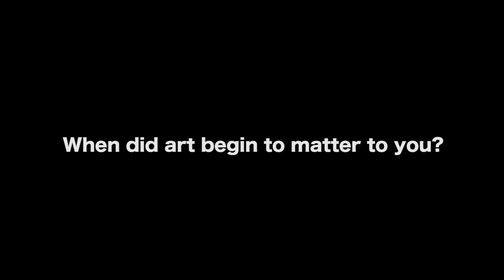What Art Means To The Artist - Alex Munoz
CONNECT WITH FYI FILMS

AUDIO